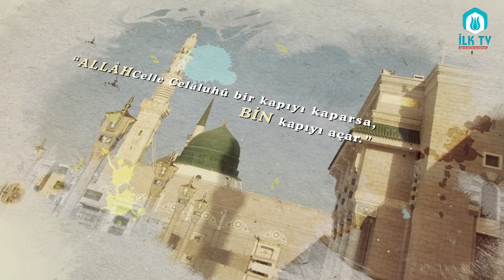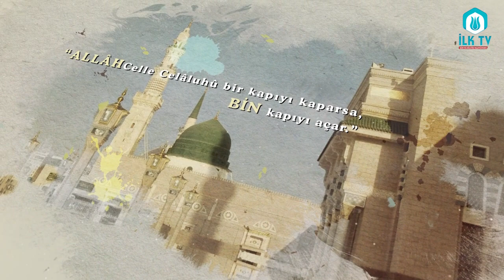Hudeybiye Antlaşması - SİYER-İ NEBÎ - Ders 32 - Furkan Zülkar YILDIZ Hocaefendi - İLK TV